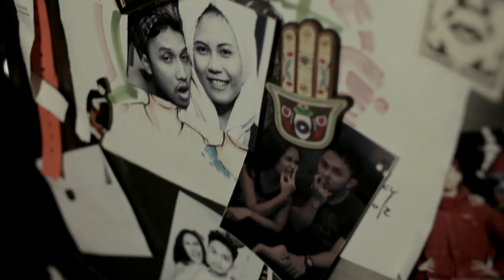Roman Jagat Trailer [HD] RIOT-RIOT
RIOT - RIOT Prod